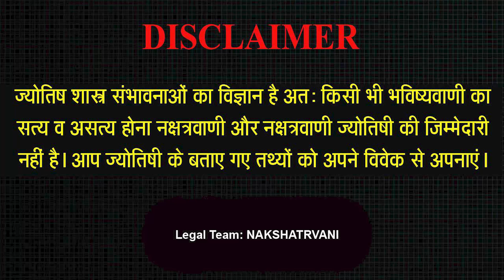रोटी के ज्योतिषी फायदे जान कर रह जाएंगे दंग